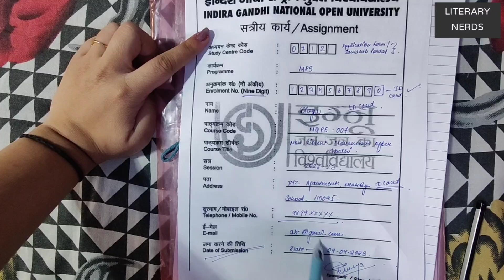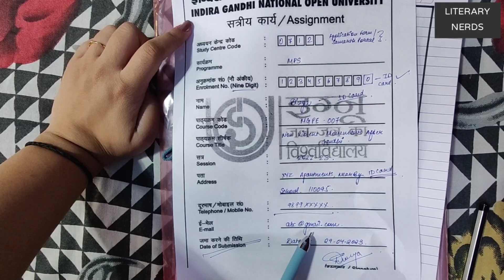IGNOU FRONT PAGE| FREE OF COST| HOW TO FILL IGNOU FRONT PAGE?| COURSE CODE & SESSION?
For IGNOU BOOKS, NOTES, GUESS PAPERS, ASSIGNMENTS, WHATSAPP ON-